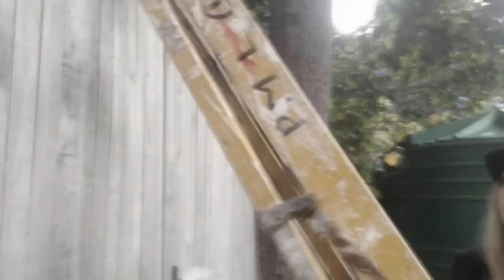Once Upon a Time- Nadine Gordimer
Editing: Annabelle Woolley
Mom: Emily Decroizille
Dad: Joshua Mifsud and Andi de Jager
Daughter: Annabelle Woolley
Narrator: Aran Heesom-Green
Poem: Zara Kavalier
Maid: Jess McLaren
Gardener: Andi De Jager